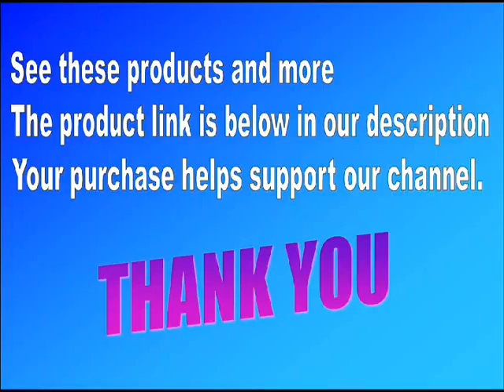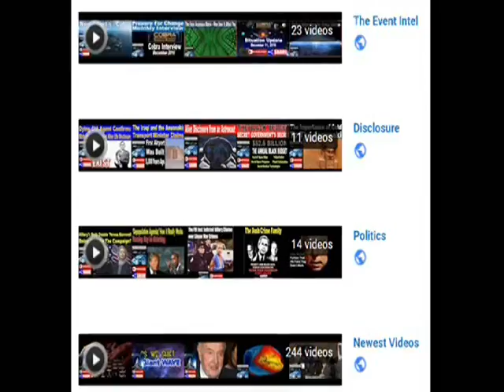GMO’S JUST GOT A LOT MORE FRIGHTENING WITH APPROVAL OF NEW MONSANTO PRODUCT